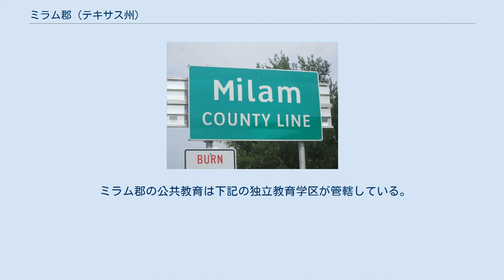ミラム郡 (テキサス州)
ミラム郡（英: Milam County）は、アメリカ合衆国テキサス州の中央部に位置する郡である。
2010年国勢調査での人口は24,757人であり、2000年の24,238人から2.1％増加した。
郡庁所在地はキャメロン市（人口5,552人）であり、同郡で人口最大の都市はロックデール市（人口5,595人）である。
ミラム郡は1836年に設立され、郡名は初期開拓者で、テキサス革命の軍人だったベンジャミン・ラッシュ・マイラムに因んで名付けられた。
 ミラム郡境の標識 以下は2000年の国勢調査による人口統計データである。
 ミラム郡の公共教育は下記の独立教育学区が管轄している。
 この他に隣接する郡に本部があるが、ミラム郡内にも範囲が及んでいる教育学区として、バートレット、コールドウェル、ホランド、ローズバッド・ロット各独立教育学区がある。
 ソーンデールにあるセントポール・ルーテル学校は、幼稚園前から8年生までを教える私立学校である。